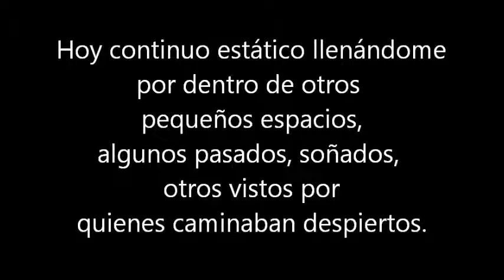román mora vega. Pintura: "DURMIENTE DE MÁRMOL BLANCO", 2.004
Esta serie pictórica llamada: "DURMIENTE DE MARMÓL BLANCO", tiene como carcterística principal de sus contenidos, el hecho de narrar mundos, situaciones y otros acontecimientos que son propios de "un universo" onírico, de un mundo de ensueño... Las pinturas se ofrecen como una oportunidad de visitar espacios surrealistas, mágicos, a los cuales se logra llegar a tráves de un "pasaje" que se encuentra en el espíritu...
                                            román mora vega, 2.004